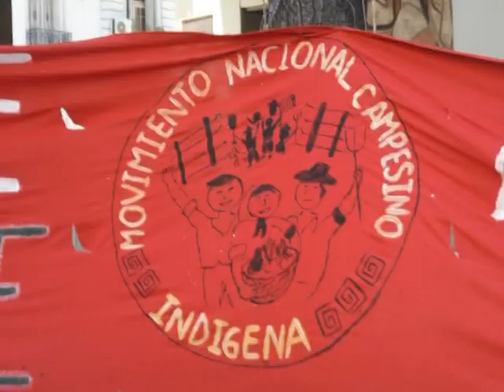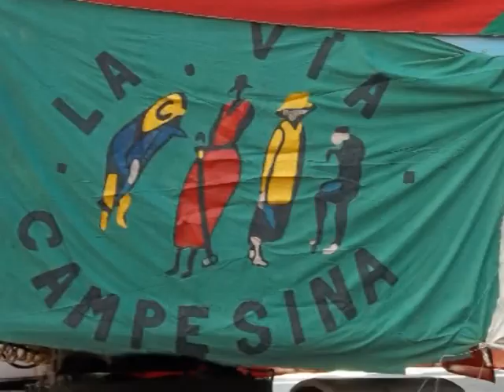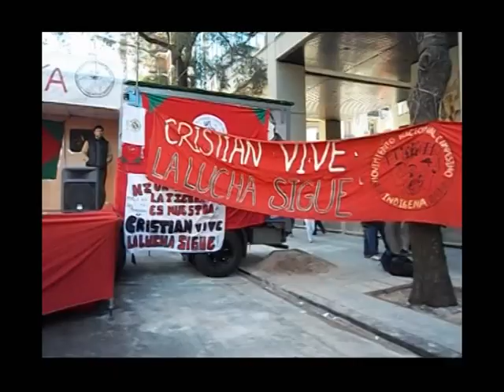MNCI - Acto por el asesinato de Miguel Galván (MO.CA.S.E.)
Buenos Aires 11/10/2012. El Movimiento Nacional Campesino Indígena realizó un acto junto al Congreso Nacional para poner en evidencia la impunidad con la que son asesinados los campesinos por parte de los sicarios de los agronegocios. Miguel Galván, a menos de un año del asesinato de Cristian Ferreyra, otro militante del Movimiento Campesino de Santiago del Estero, fue asesinado el miércoles 10 de octubre de 2012.